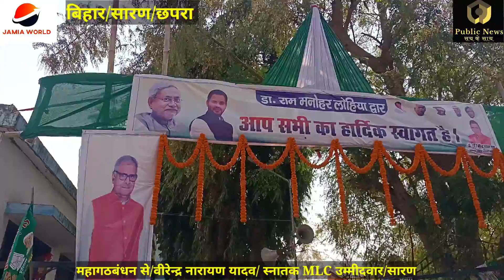वीरेन्द्र नारायण यादव के नमांकन में जन सैलाब महागठबंधन से/ स्नातक MLC उम्मीदवार/सारण। से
महागठबंधन से/वीरेन्द्र नारायण यादव/ स्नातक MLC उम्मीदवार/सारण।

वीरेन्द्र नारायण यादव के नमांकन में उमड़ा जन सैलाब